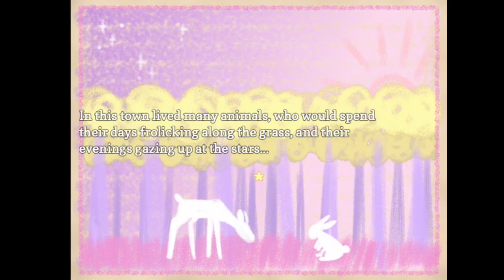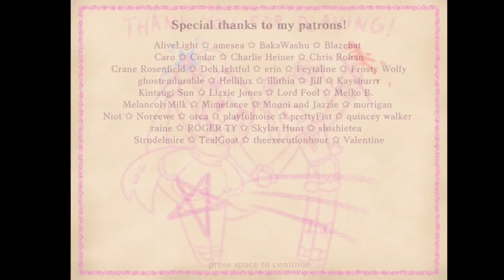My how romantic || Sweet no Death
Welcome to sweet no death. I'm going to be honest, there is not a lot to say about this one without spoiling it. It's just sweet no death.